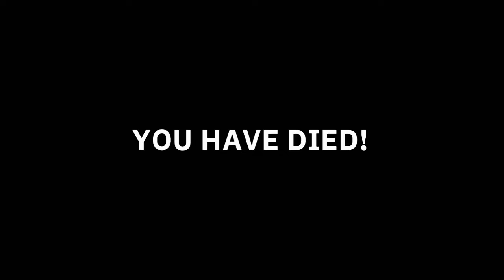Wolfenstien Young Blood Co-Op Walkthrough - Episode 2